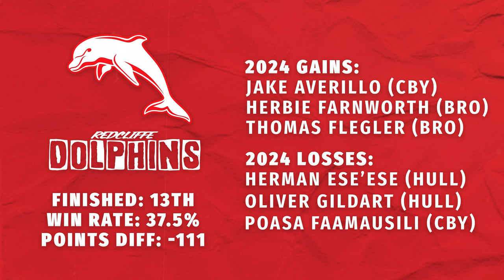DOLPHINS STARTING LINEUP | NRL 2024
The Phins enjoyed early success in 2023 until injuries and suspensions took hold and their lack of depth was tested. Key new signings from last year's Grand Finalists should bring some spark, but can Wayne Bennet and the Dolphins play finals football in 2024?

Dolphins - Top 30 Team List